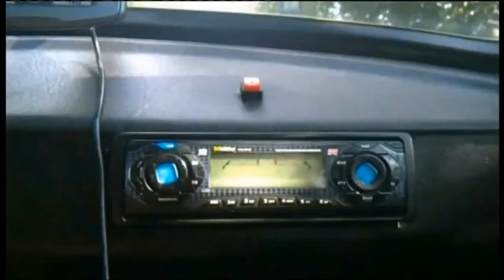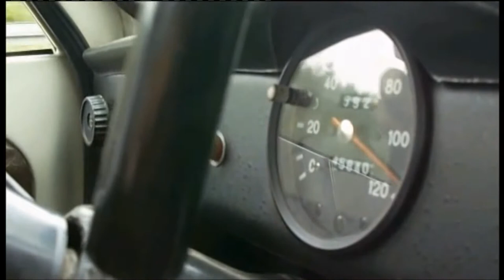Trabant Song by Bayern 3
music ,lyrik & voc. from

Jo Mendt